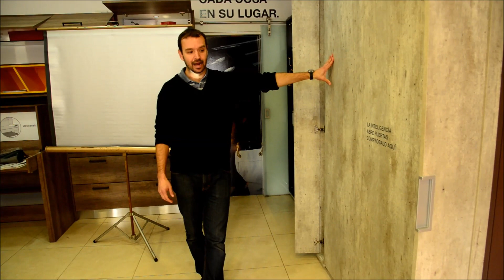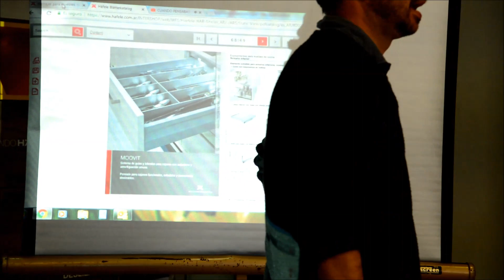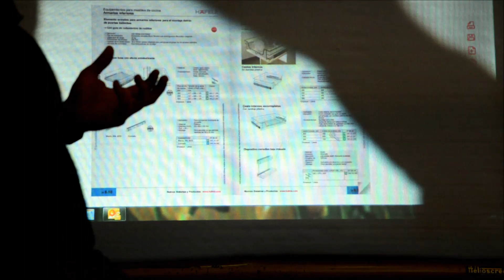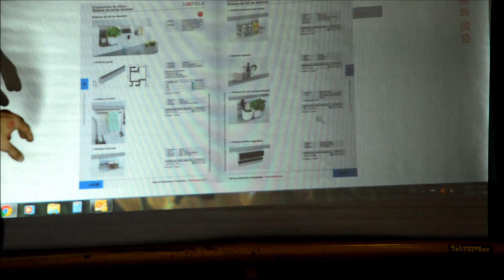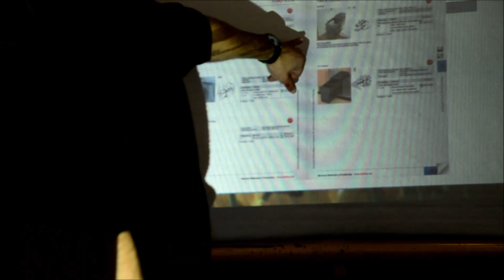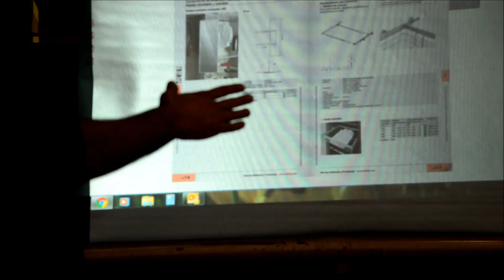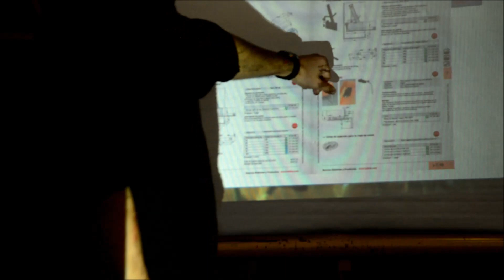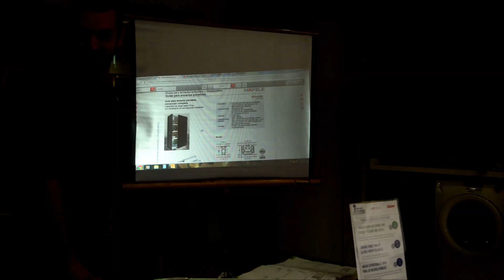Jornada de capacitación sobre productos Hafele de cocina y placard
En esta jornada repasamos los productos exhibidos en el showroom de productos Hafele de herrajes San Martín y los principales herrajes y accesorios del catálogo, dentro de los capítulos de cocina y placard. Consejos, tendencias y mucho más en esta nueva jornada para clientes de Herrajes San Martín.